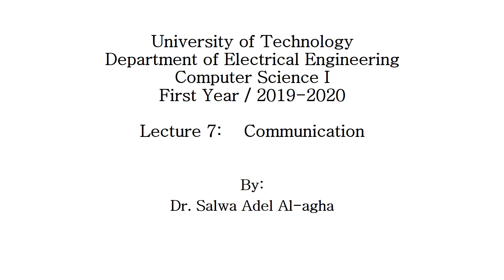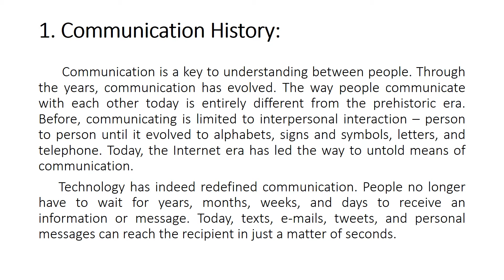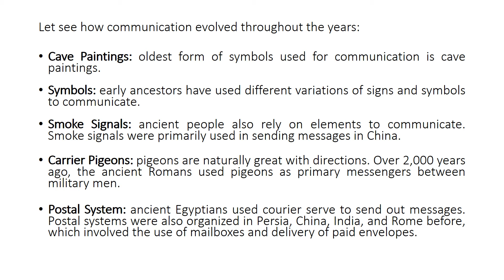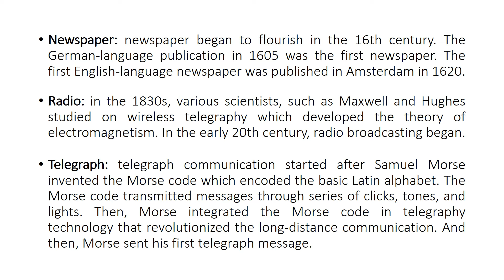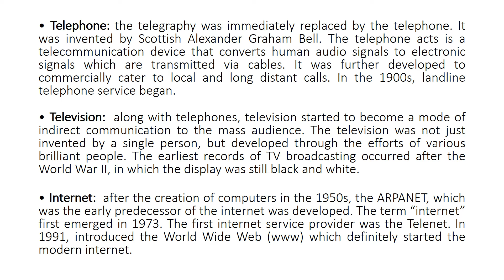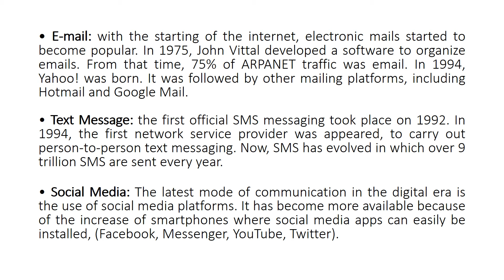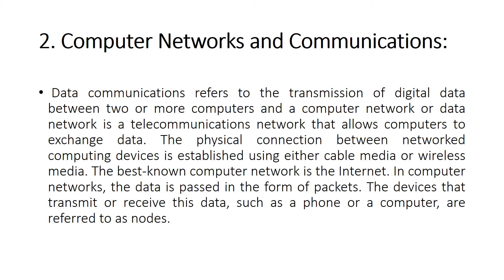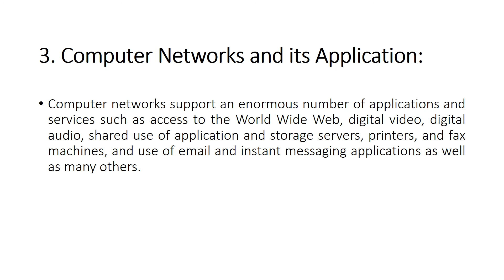7 a Communication Salwa Adil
د. سلوى عادل عبد الحميد
مدرس
الهندسة الكهربائية
فرع الهندسة الالكترونية
المرحلة الاولى
علوم حاسوب  -  Computer Science I